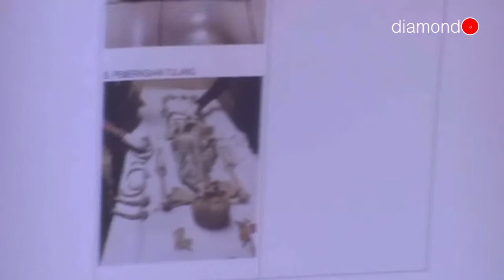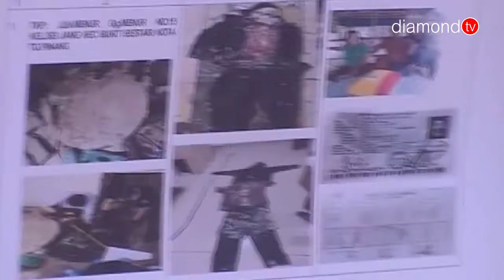POLISI UNGKAP PEMBUNUHAN PENSIUNAN TNI AL DI TANJUNGPINANG